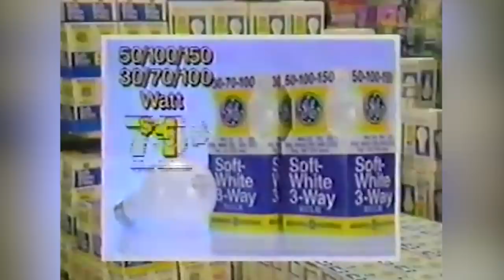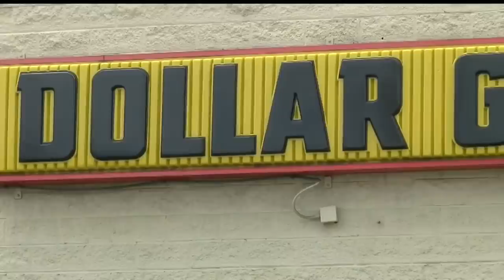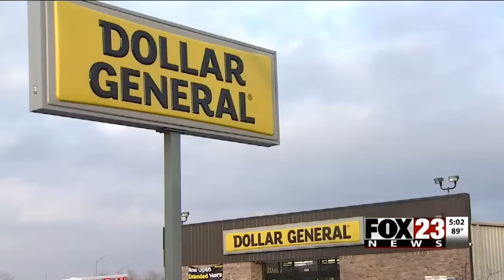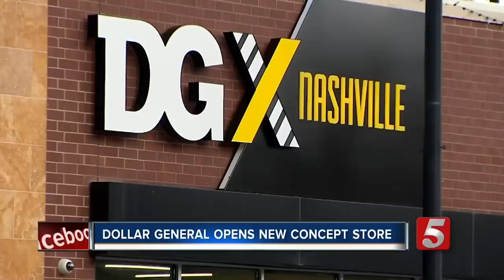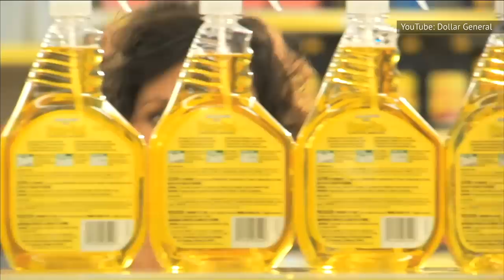What You Need To Know Before Shopping At Dollar General Again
Long gone are the days that everything at Dollar General cost, you know, a dollar. In recent years, Dollar General has become more like a convenience store, due to their close proximity to our homes, their steep discounts, and their ever-widening selections. They are a great alternative to expensive grocery stores, especially if you don’t mind buying generic brands and feel like skipping the higher price points. As the nationwide chain continues to expand and build new locations, perhaps we should learn more about the business and what it has to offer. In this video, we’ll tell you everything you need to know about shopping at the Dollar General.

Wholesale history | 0:00
Locations, locations, locations | 1:51
Public pushback | 3:26
Urban expansion | 4:56
Not everything's discounted | 5:54
Store brands keep prices low | 6:58